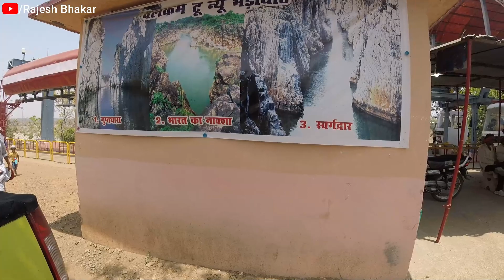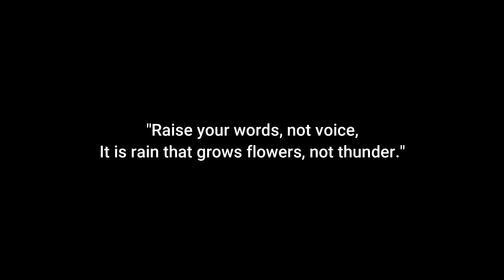Dhuandhar Waterfall, Jabalpur, MP by Rajesh Bhakar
The Dhuandhar Falls are located on the Narmada River in Bhedaghat and are 30 meters high. The Narmada River, making its way through the world-famous Marble Rocks, narrows down and then plunges into a waterfall known as Dhuandhar. The plunge, which creates a bouncing mass of mist, is so powerful that its roar can be heard from a far distance.

rajesh Bhakar
Bhedaghat
Dhuandhar
Jabalpur
How to reach at Dhuandhar water fall
best places to visit in jabalpur
Rope way
Boating